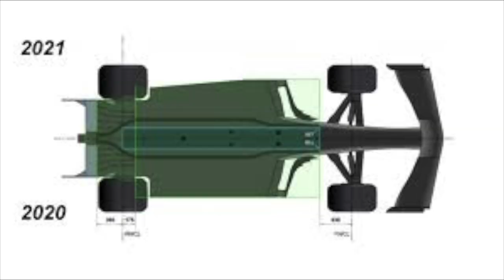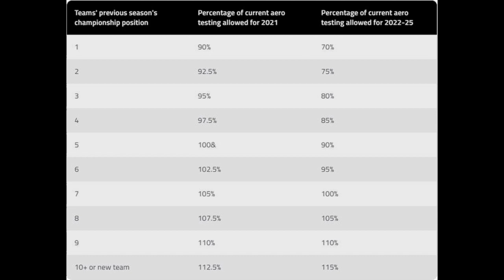2021 F1 Sezonu Kural Değişiklikleri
Yepyeni bir F1 sezonuna az günler kalmışken, 2021 sezonunda takımları ve bizleri bekleyen F1 kural değişikliklerini 10 maddede anlattım.

Yorumlarınızı bekliyorum :)

2005 yılından beri F1 takip ediyorum. Bu süreçte en fazla 10 yarış kaçırmışımdır. Farklı ülkelerde 10'dan fazla F1 yarışa seyirci olarak gittim.  Bu sporla ilgili konuşmayı çok seviyorum. Kanalda da hem pilotlara, hem pistlere hem de F1'e farklı açılardan içerikler üretiyorum. Umarım beğenirsiniz.